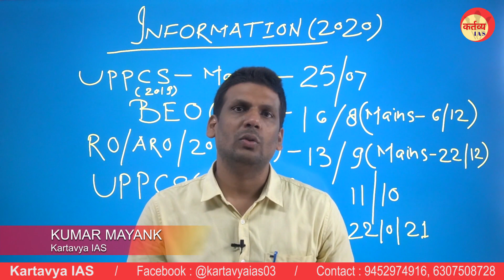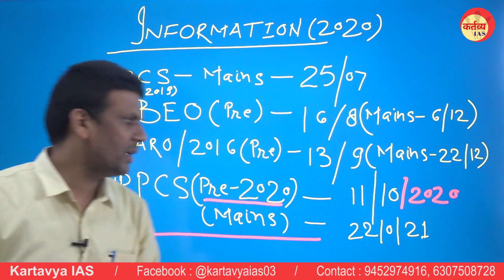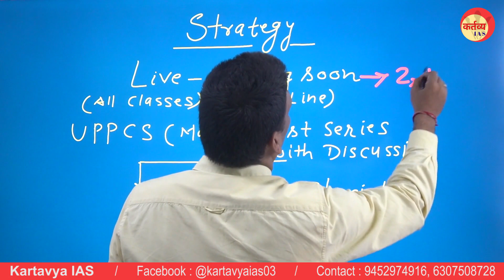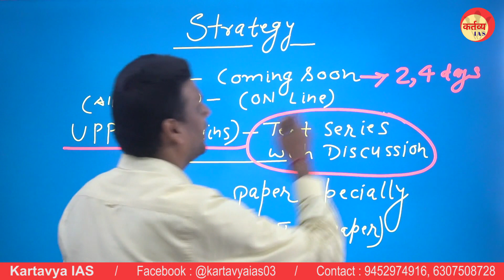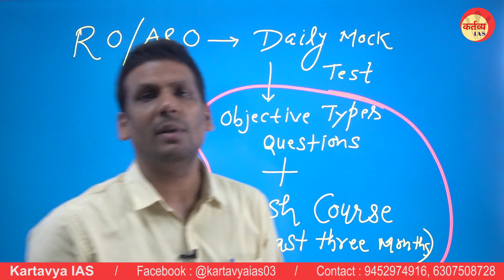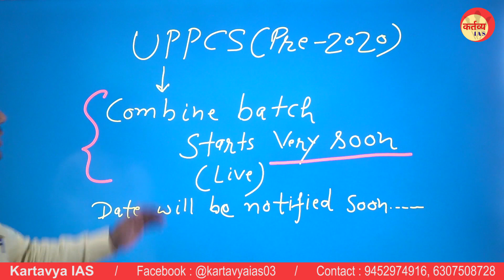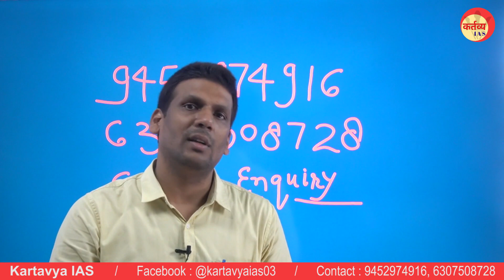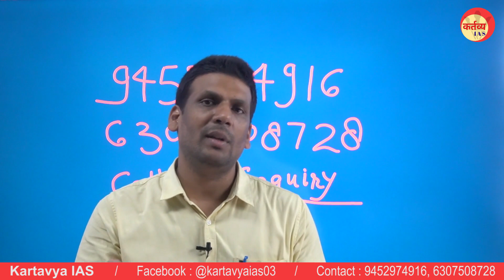UPPSC 2020 Planner | KUMAR MAYANK | Kartavya IAS | RANKER